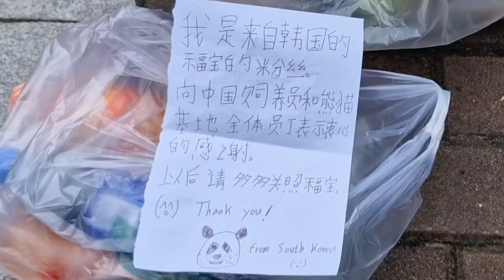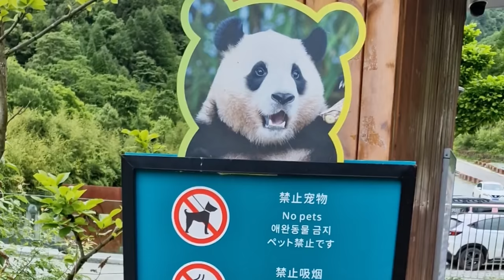푸바오 있는 선수핑기지에 직접가다(3) 비전시구역 접근 그리고 현재 푸바오의 상태는?